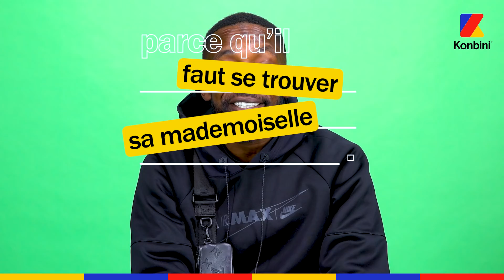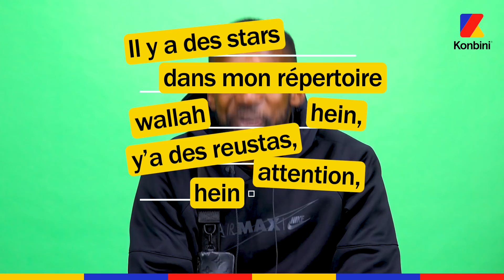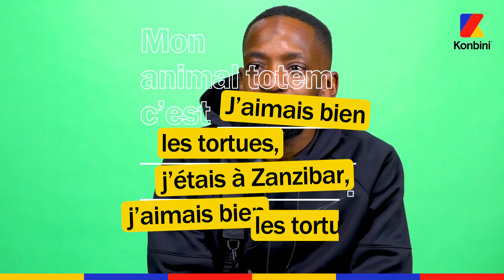Da Uzi révèle sa vraie vie, de ses collab' avec Ninho et Gazo à son talent caché pour le foot 💥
"Si je devais me réincarner ça serait en aigle pour vous chier sur la gueule" Da Uzi est passé nous voir et franchement ? On a trop rigolé ! Il nous raconte sa vie dans cette interview Trou Story 👀

Son nouvel album "Le Chemin des braves" est dispo partout 🔥